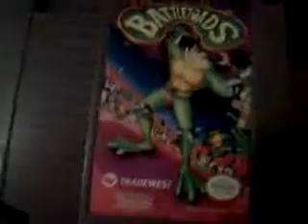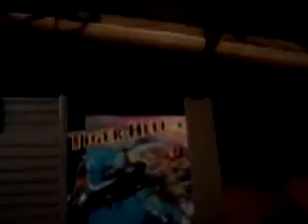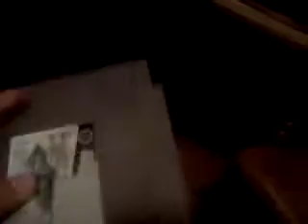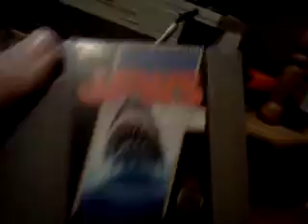My Games That I Have For My Nintendo! (P2)